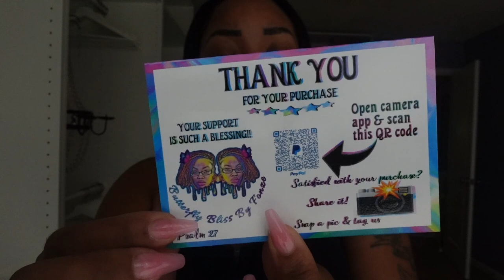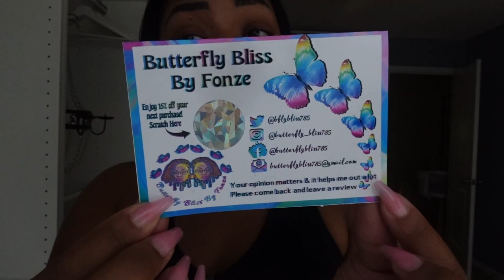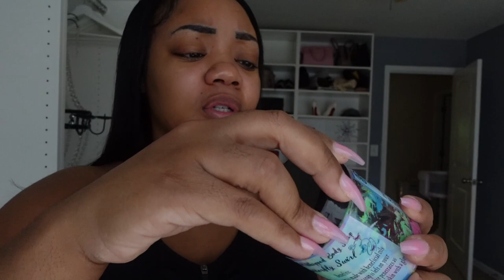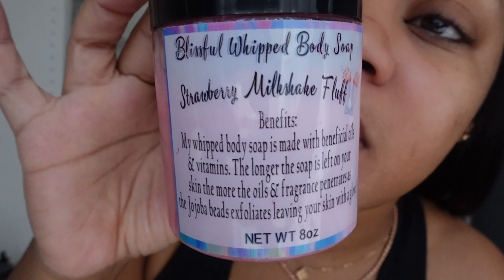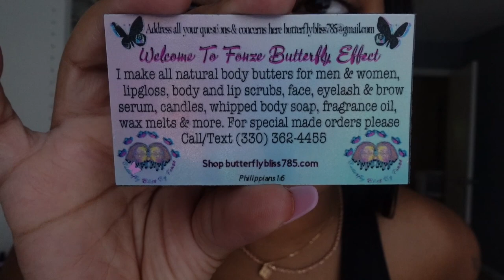KOREAN BBQ + WORKING OUT & UNBOXING IM SHOPPING TO MUCH | VLOG